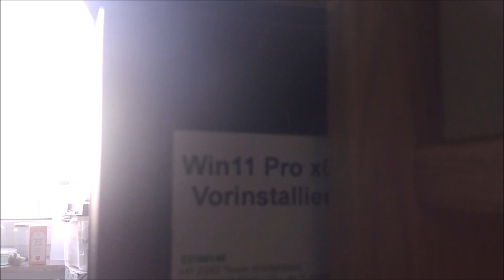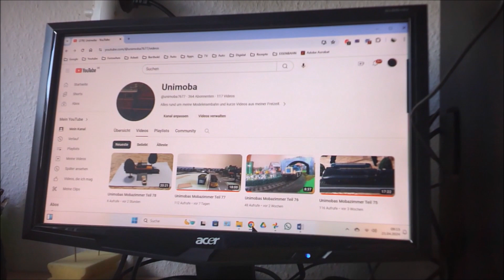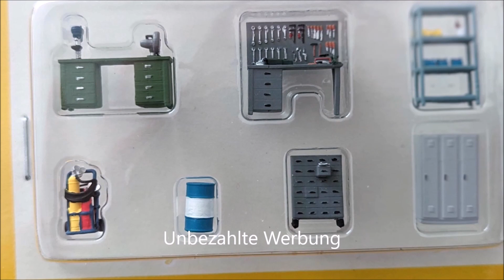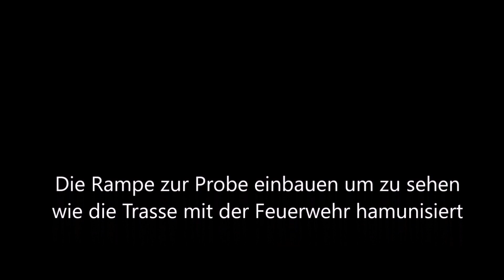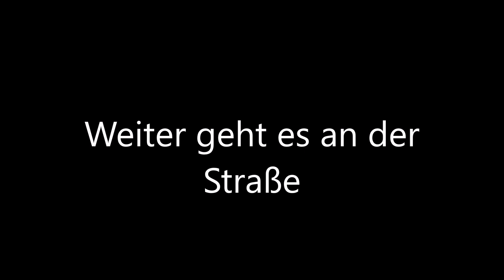Unimobas Mobazimmer Teil 79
Ich habe mir was gegönnt, last euch überraschen. heute geht es los mit der Gestaltung mit Zindelstein Siedlung.